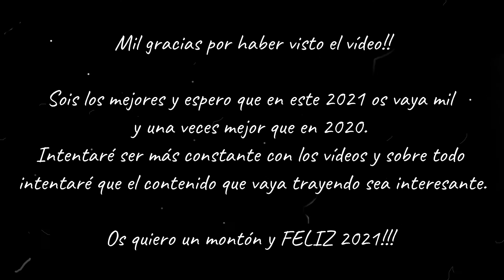REFLEXIONES FINALES DEL 2020!!!! ¿CÓMO FUE MI AÑO A GRANDES RASGOS?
HELLO EVERYONE!!!

Se que este vídeo llega un poco tarde, pero si algo estoy aprendiendo estos meses es que es mejor hacerlo aunque sea con un poco de atraso a no hacerlo y después arrepentirse. Por este motivo os traigo aquí este vídeo, que a pesar de que debía haber sido el último del año, va a ser el primero de este y por tanto marca el comienzo de este ciclo maravilloso.

Vídeo: Filmora 9 Pro
 Miniatura: Canva App

- Aro de luz

MUCHAS GRACIAS Y FELIZ 2021!!!